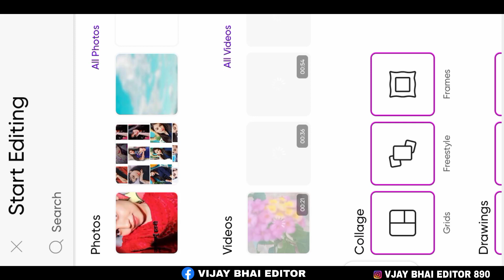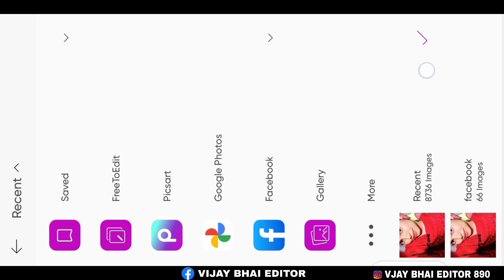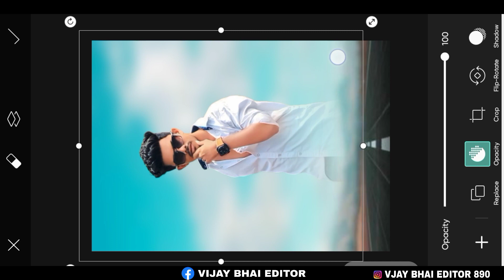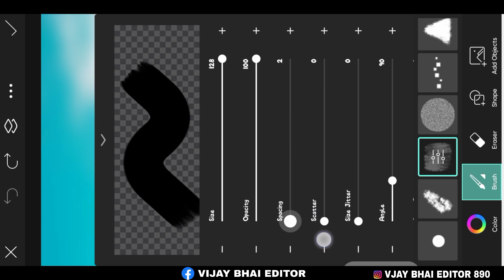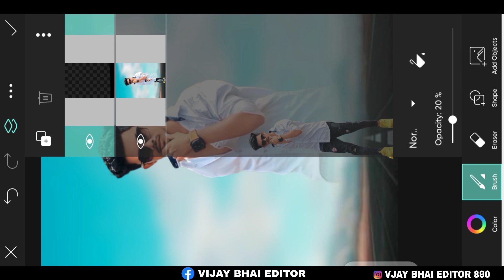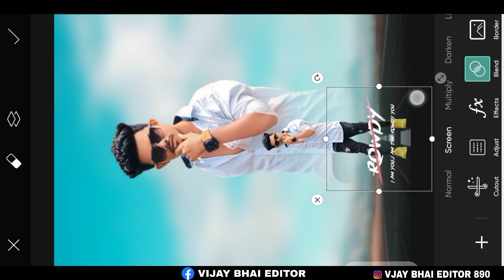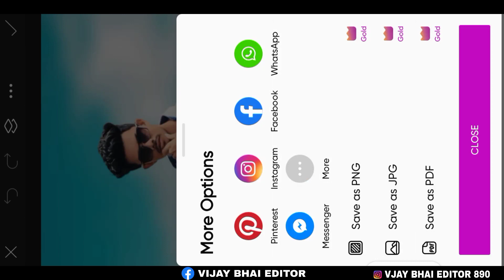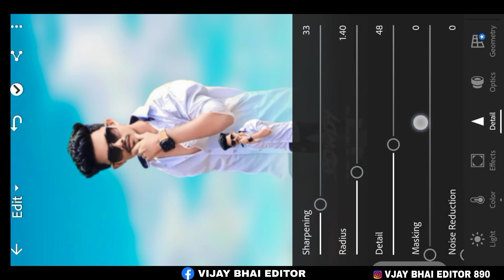PicsArt Dual Photo Editing PicsArt Photo Editing kaise kare New Esay Trick PicsArt Photo Editing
@Rdx Editor  @CS EDITZ @Tahir Editz  @OM EDITING